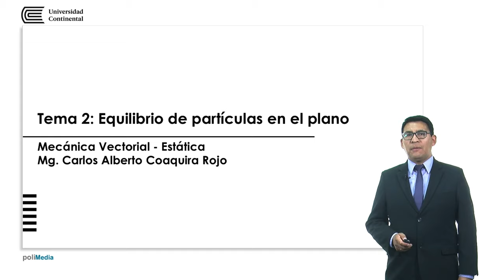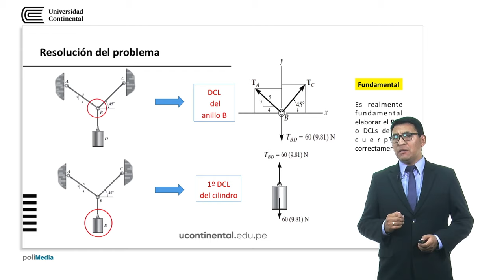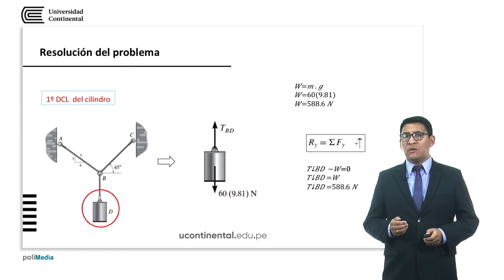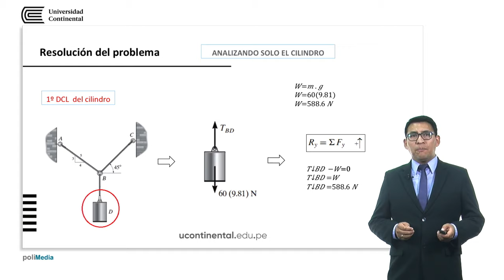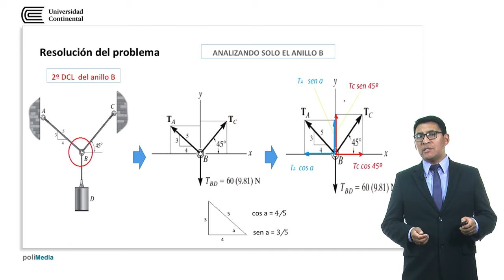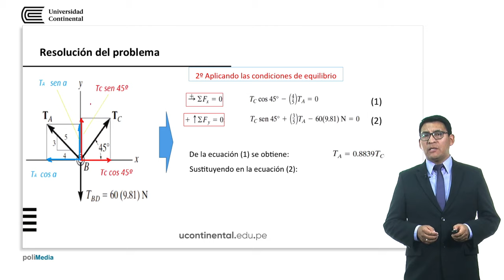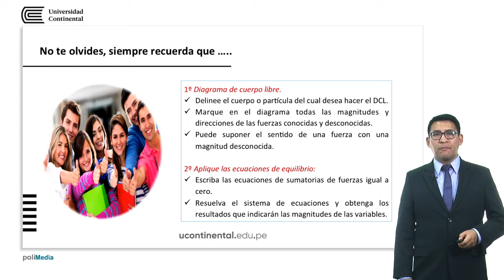Equilibrio de partículas en el plano